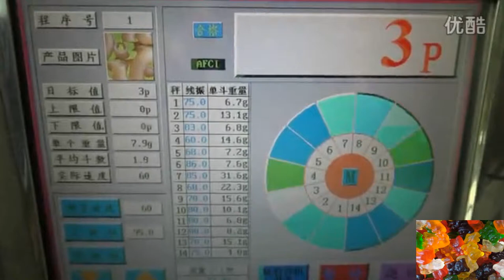Large Volume Packing Machine For Sugar Vertical Form Fill Seal System With Multihead Weigher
Large Volume Packing Machine For Sugar Vertical Form Fill Seal System With Computer-Scale and Multihead Weigher
Specification:
packaging system, fully-automatically complete all the process from feeding, weighing, filling and bag-making, date-printing to finished products output, high weighing precision and efficiency.

Features:
1. New design with perfect fashion, more reasonable structure, more advanced technology.
2. Imported PLC control system, colorful touch screen, easy operation, intuitionist and efficient.
3. Imported servo film drawing system and color sensors, accurate positioning, and superexcellent capability for complete machine, perfect packaging.
4. With auto warning protection function to minimized loss
5. high precision, high efficiency.
6. The machine completes the whole procedure of feeding, measuring, bag making, date printing, air charging (exhausting), outputting.
7. Suitable for various kinds of bag, it could provide the pillow bag, angle fold bag, hang hole bag, link bag, etc.
Configuration:
1.  host machine
2. multihead electronic function scale
3. Z type bucket elevator
4. products conveyor
5. supporting platform
6. vibration feeder
Option:
Two synchronous belt device, angle fold device, automatic rectifying device, hole-punching device, link bag device.

Applications:
It is suitable for the high accuracy and easy fragile material, such as puffy good, crispy rice, jelly candy, pistachio, dumpling, chocolate, medicine, pet food, small hardware etc.

YQ Machinery Co.,Ltd,established in 1999, has been devoted to packer machine manufacture. Through years of industrious effort on technical research and quality promotion, YQ Machinery have become a professional packer machinery manufacturer and distributor in Asia.
YQ Machinery has always been the best quality, excellent service waiting for all friends to visit us and sincere cooperation, join hands to create brilliant.
Quality: adhere to the scientific and technological innovation, select brand strategy, provide quality products, implement first-class service.